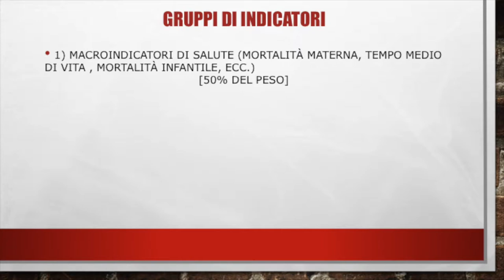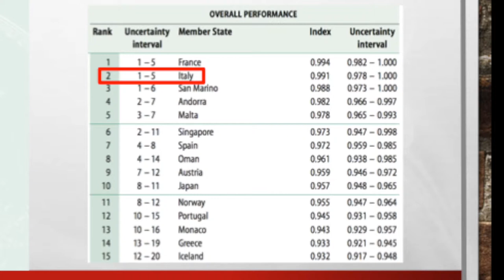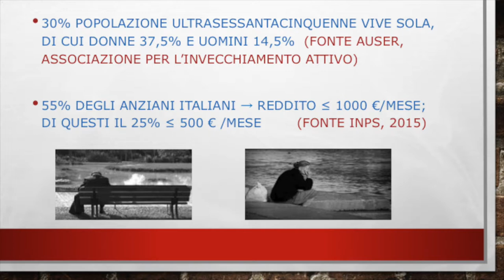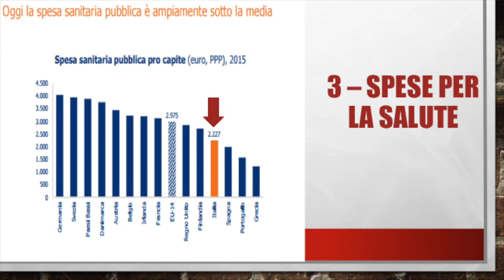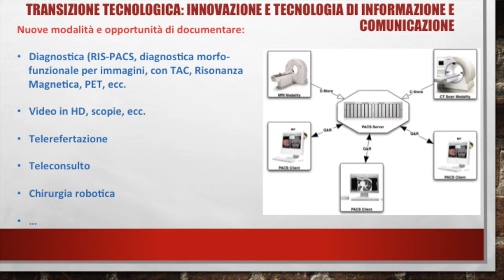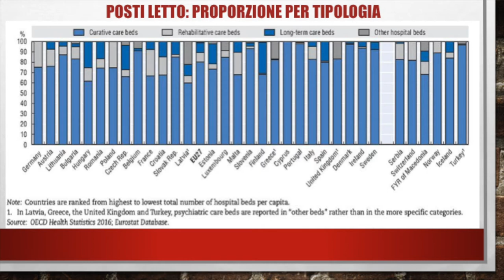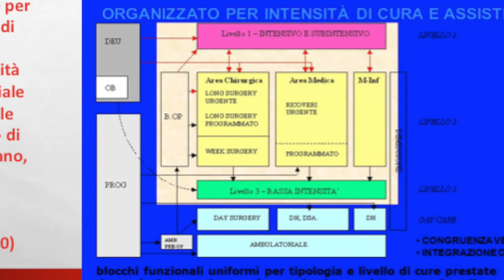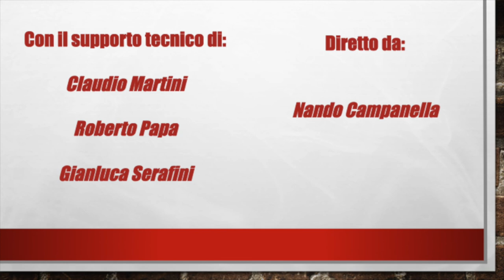Servizi sanitari e popolazione in divenire. Studio di caso della Regione Marche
Le Marche sono la seconda regione d’Italia per età media della popolazione. A sua volta l’Italia vanta la medesima posizione tra gli stati dell’Unione Europea, dopo la Spagna. L’analisi della transizione demografica è completata da quella della transizione epidemiologica ed economica. Sulla base dell’analisi dell’utenza, sono considerati I costi del Servizio Sanitario ed il loro profilo in divenire. Permangono tre considerazioni di fondo: 1) L’assetto del Servizio Sanitario Italiano, così come quello della maggior parte dei paesi dell’Europa Occidentale, è definibile come di tipo unico e universale e non costa più degli altri, anche se la guardia sull’efficienza di spesa non può essere alzata 2) La trasformazione tecnologica impone l’introduzione dell’insegnamento obbligatorio della e-health negli ultimi anni di tutte le facoltà di professioni di salute (medicina, scienze infermieristiche, farmacia, psicologia etc.) per proiettare i neolaureati subito nell’uso di tali tecnologie. 3) Le cure primarie sono riconosciute dall’Organizzazione Mondiale della Sanità come fondamentali per la funzionalità e la sostenibilità di tutti I tipi di sistemi di salute.